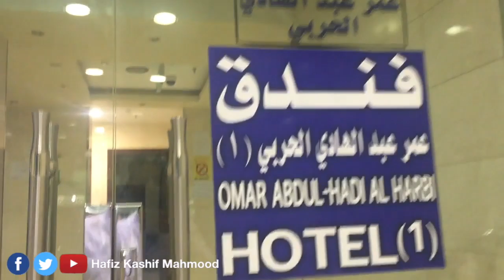Hotel in Madina || فندق عمر عبد الھادی || BY HAFIZ KASHIF MAHMOOD